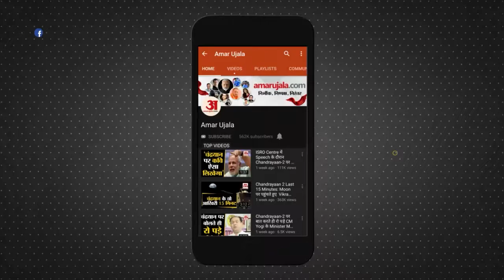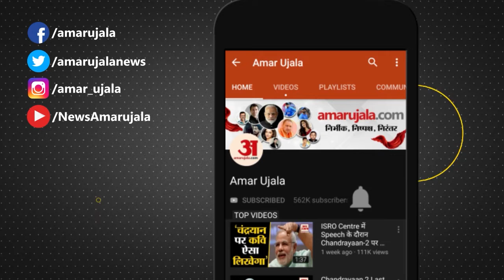IPL Eliminator 2021: KKR Beat RCB By 4 Wickets | Kohli की सेना का सफर हुआ खत्म | RCB Vs KKR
Kolkata Knight Riders ने एलिमिनेटर मुकाबले में Royal Challengers Bangalore को चार विकेट से हरा दिया है। इस जीत के साथ ही KKR दूसरे Qualifier में पहुंच गई है जबकि Virat Kohli की अगुवाई वाली RCB का IPL 2021 का सफर खत्म हो गया है।